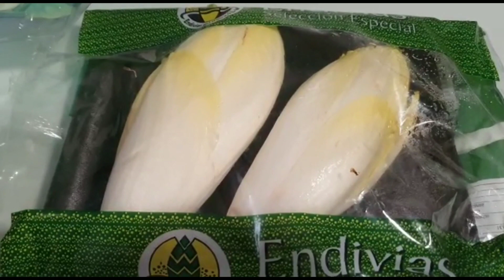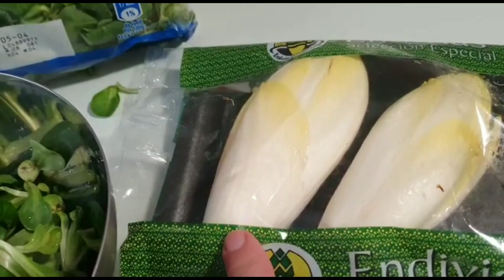Вкусный рецепт-Баранина с Грибами и Особенный Салат и уборка